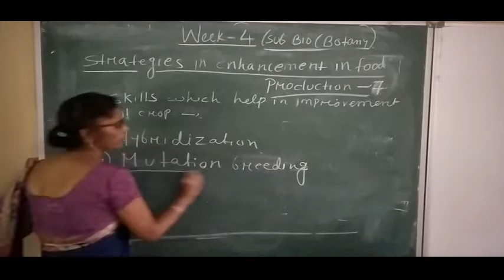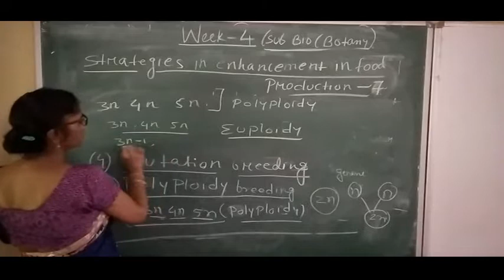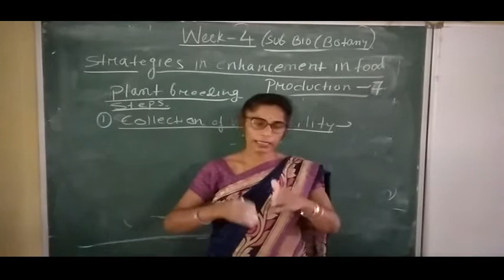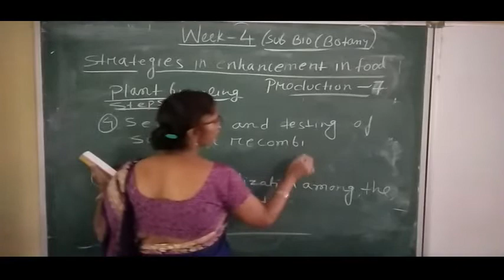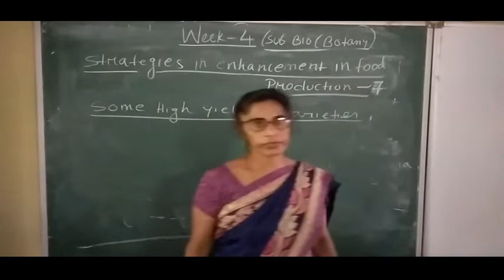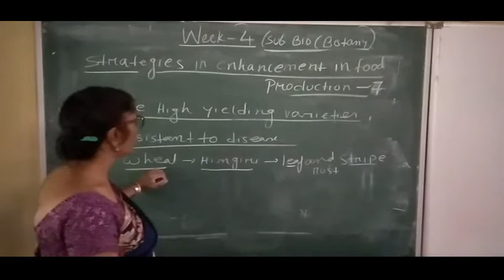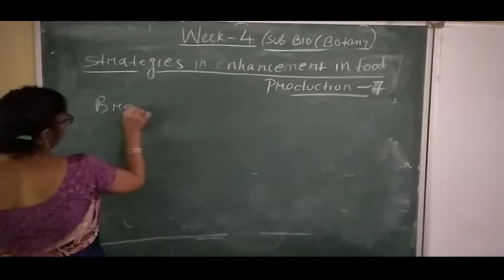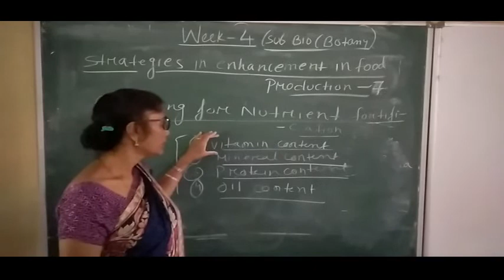Class- XII Biology:Session15